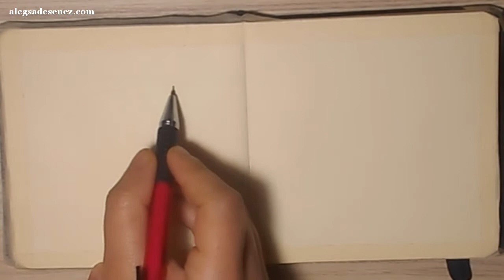Cum pictezi in acrilice, ochii machiati de sarbatoare - Detaliu portret